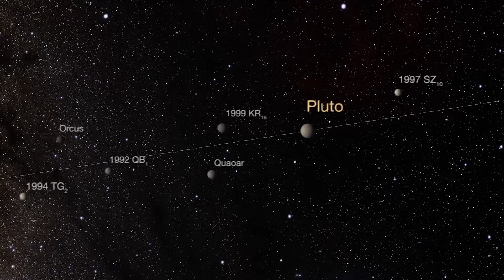Neil deGrasse Tyson: “Pluto HAS JUST COLLIDED WITH NEPTUNE AND SOMETHING TERRIFIC IS HAPPENING!”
Renowned astrophysicist Neil deGrasse Tyson has once again rocked the scientific world with an explosive announcement, "Pluto HAS JUST COLLIDED WITH NEPTUNE AND SOMETHING TERRIBLE IS HAPPENING!" In an unprecedented event in the solar system, two of the most fascinating celestial bodies have collided, triggering a series of cosmic events that challenge our current understanding of the universe. As the scientific community rushes to investigate and understand the implications of this cosmic collision, the world looks with awe and anticipation toward the discoveries that could emerge from this unexpected event. What secrets will this celestial collision reveal? How will it affect our understanding of the cosmos and our place in it? The answers to these questions will undoubtedly change our perspective of the universe forever.